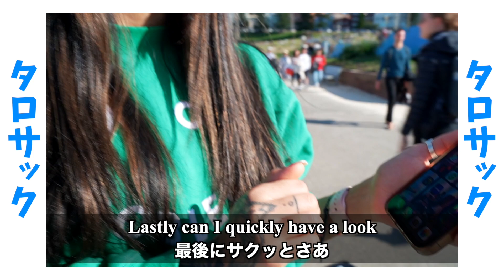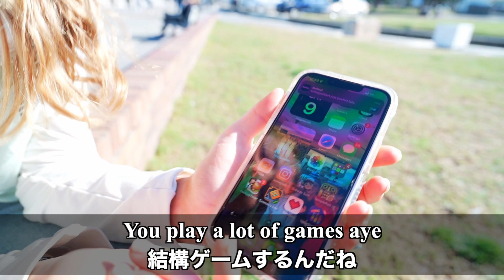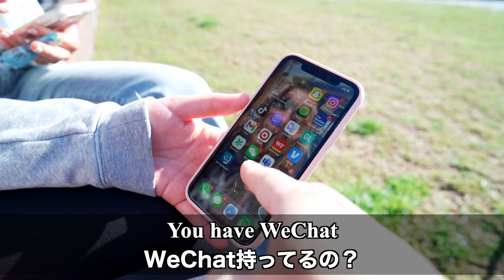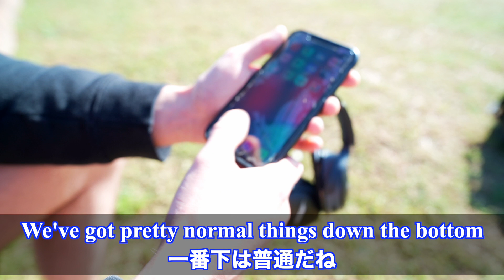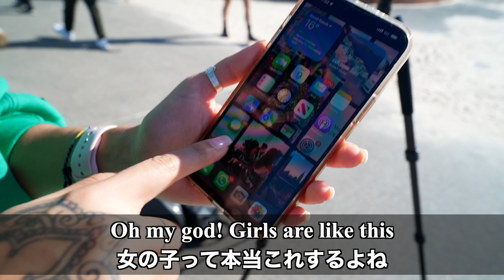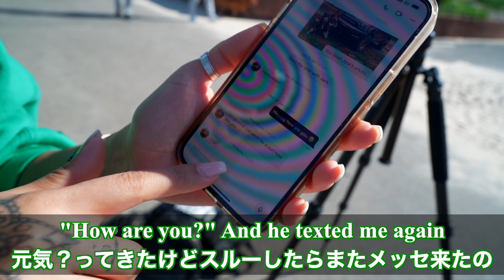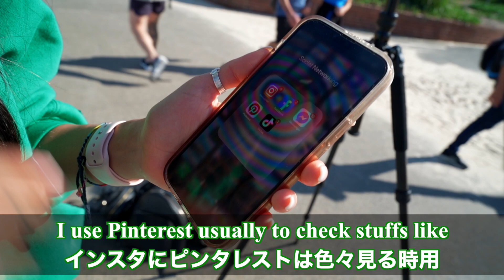【永久保存版】外国人のスマホの中身を抜き打ちチェックしてみたらヤバすぎたww